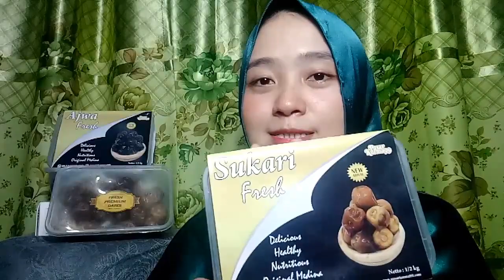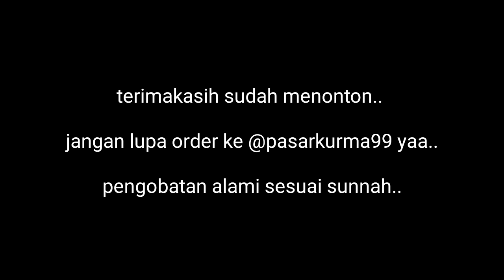UNBOXING PAKET KURMA PENAMBAH STAMINA PRIA. kupas tuntas manfaat dan sharing pengalaman pribadi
Hai semua... Buat kalian yg ingin pengobatan alami sesuai sunnah nih dicoba ya.. Produknya dari 👇👇👇👇👇👇👇

InshaAllah lemah syahwat, tidak bergairah dan kurang stamina di ranjang akan terobati dengan rajin mengkonsumsi kurma syukari (kurma raja).

Terimakasih 💕